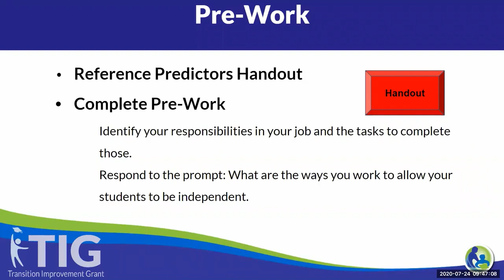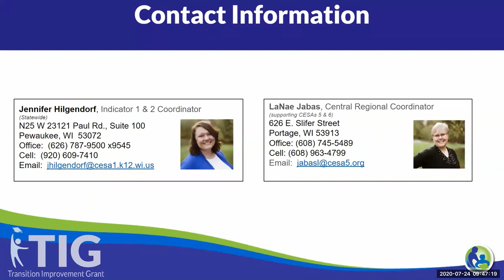Paraprofessionals Footprint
This video is a part of the Job Coaching for para educators professional development and highlights the impacts a paraprofessional can have on students they work with.